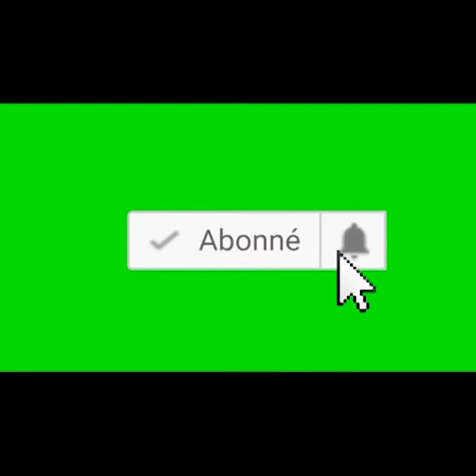RÉFLEXION PLUS : CONSENQUENCES D'INCOMPATIBILITE ET LE GROUPE SANGUIN AVANT LE MARIAGE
conséquences ya kobalana sans examen ou conseil médical.